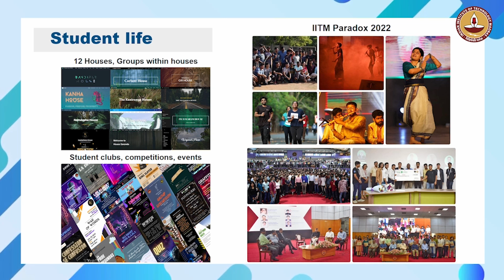Student Life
IITM BS in Data Science program: Know more: Student Life